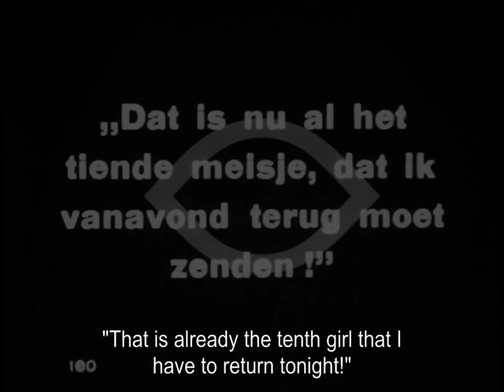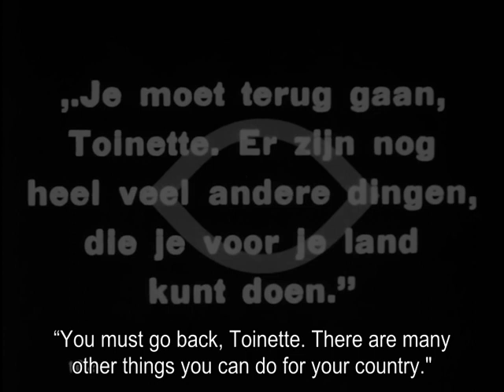The Humming Bird 1924 - Gloria Swanson, Edmund Burns (Sidney Olcott) ⚡Extremely Rare⚡ english subs